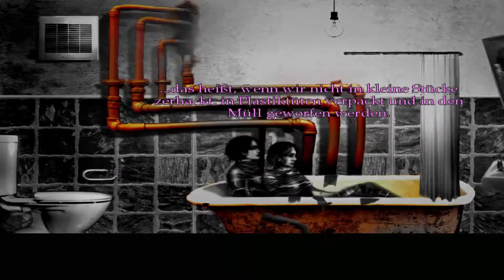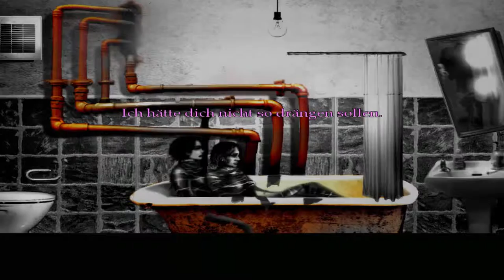Let's Play The Cat Lady [Part 18/ blind/ german] - Vergangenheit